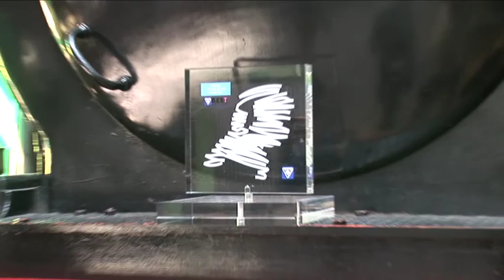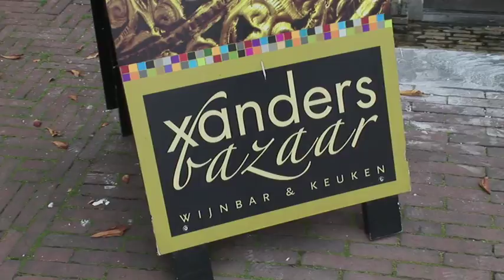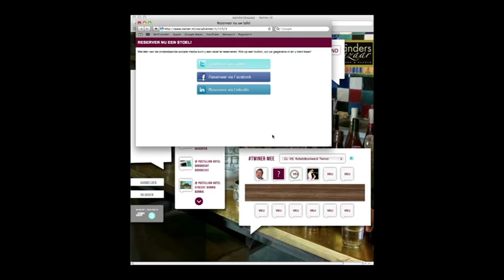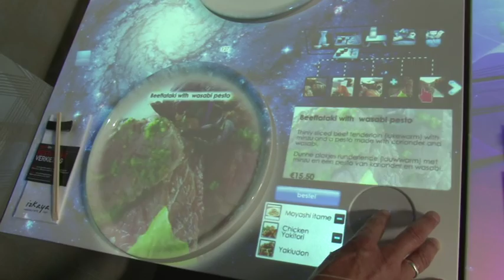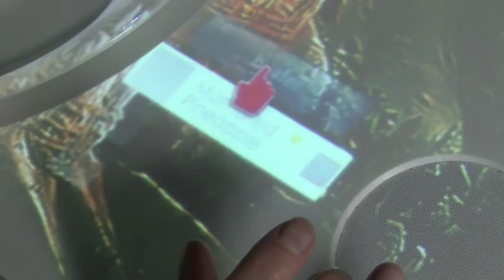Nominatie Rob de Bes Award - Dordrechts Museum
Het Dordrechts Museum is genomineerd voor de Rob de Bes Award omdat het tussen 2008 en 2010 een ware metamorfose heeft ondergaan. Dankzij de vernieuwende verbouwing en uitbreiding, het nieuwe multimediasysteem Mijn Dordrechts Museum en de thematische presentatie, is het bezoek is een ware belevenis. Ieder weekend organiseert het museum een bijzondere activiteit zoals een muzikaal optreden, een familieactiviteit, een speciale rondleiding of een kijkje achter de schermen. De museumwinkel biedt naast boeken en kaarten een uitgebreid assortiment design- en cadeau-artikelen. In het restaurant Art & Dining kan men terecht voor een voor een lunch of diner met uitzicht op de prachtige oude tuin. Het restaurant is ook buiten openingsuren van het museum open. Het museum is zo dé culturele ontmoetingsplek voor Dordrecht en omstreken.

De VVV Rob de Bes Award is dé innovatie- en aanmoedigingsprijs van de VVV in Nederland. Innovatie, gastheerschap, effectiviteit en reputatie zijn de criteria voor het winnen van de VVV Rob de Bes Award.

Deze film is in opdracht van de VVV gemaakt door PiM - Pictures in Motion